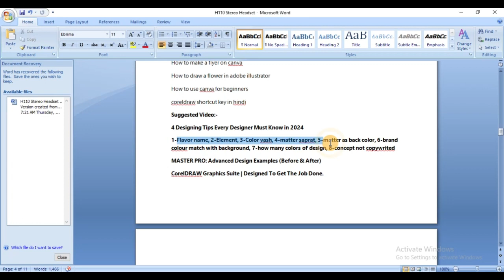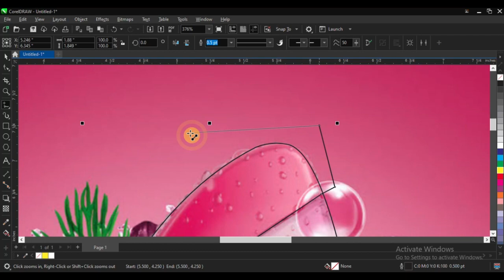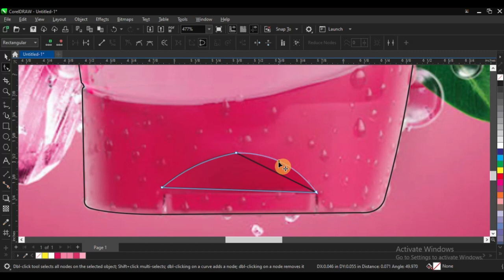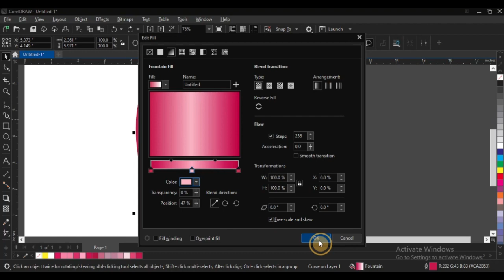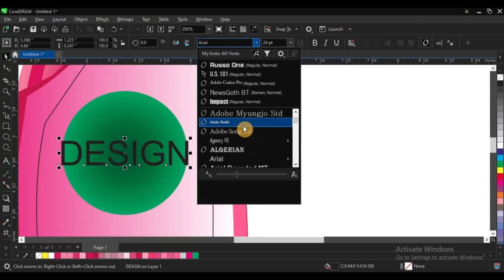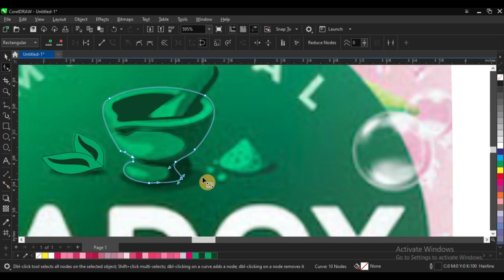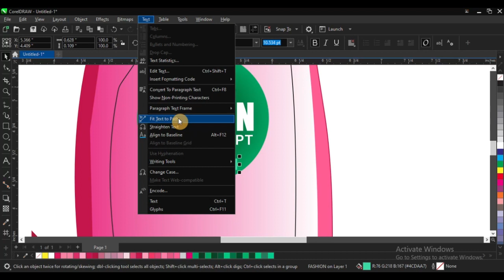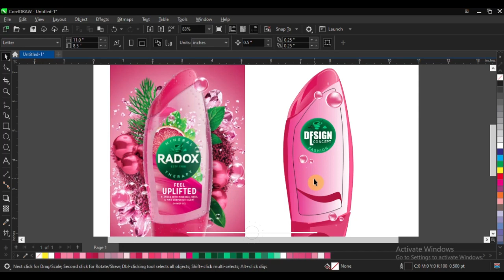CorelDRAW Graphic Suite! 8 Designing Tips Every Designer Must Know in 2024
Learn. CorelDRAW Graphic Suite! 8 Designing Tips Every Designer Must Know in 2024
Queries Solved
• 10 Graphic Design Tips EVERY Designer Must Know!
• How to design cosmetic label in coreldraw
• 4 Proven Ways To Make SUPERIOR Designs (With Examples)
• 10 UI/UX Laws & Design Principles YOU MUST KNOW in 2024 | Saptarshi Prakash
"Unlock the full potential of CorelDRAW Graphic Suite with 8 essential design tips for 2024! Elevate your creations, master new techniques, and unleash your creativity with expert insights."
Hello. Hi If You're a New Beginner Don't Worry. I am Here to teach everything you want from Illustrator & CorelDRAW with Canva. You will learn everything here about Illustrator, CorelDRAW, Canva tools and with graphic designing elated AND Tips.

Mic:- H110 Stereo Headset
GRAPHICSFACT
From- Gorakhpur U.P (INDIA)